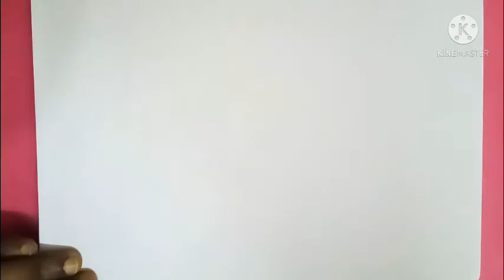Daily Kutty Kutty Sikku Kolam ||Dots : 6 - 2